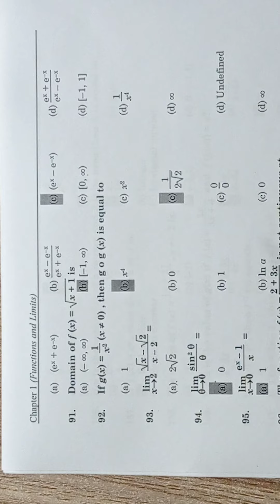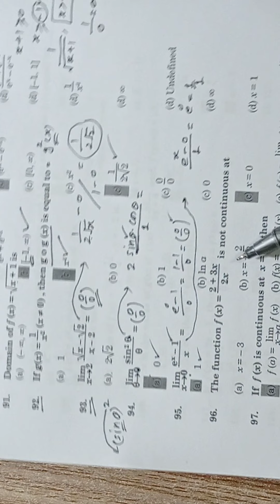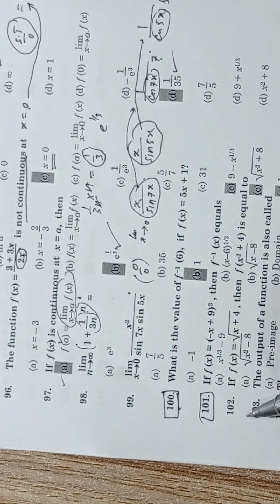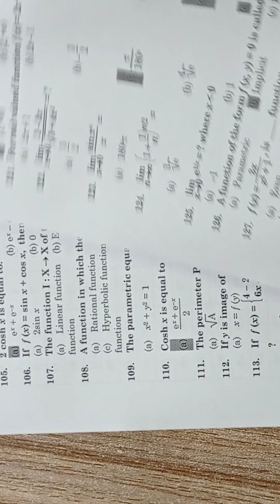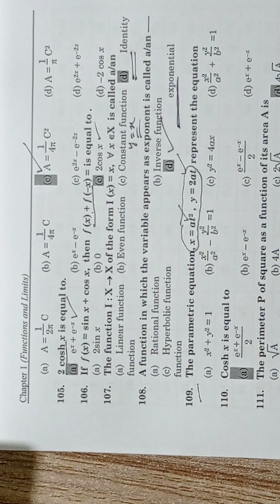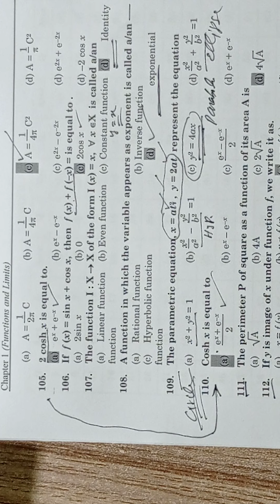MCQS Chapter 1 Math 12 (PTB) lecture 7